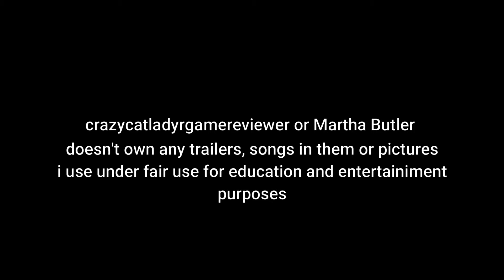Teen Titans Season 6 Trailer Teen Titans Go vs Teen Titans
My Reaction of Teen Titans Season 6 Trailer Teen Titans Go vs Teen Titans
Teen Titans Season 6 Trailer
Teen Titans Go
Teen Titans
Teen Titans Go vs Teen Titans